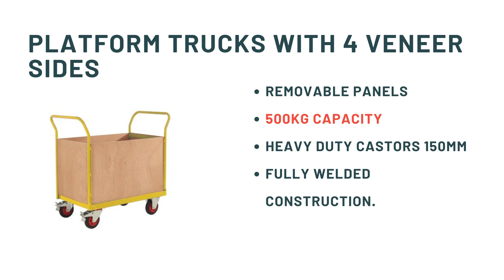Platform Trucks with 4 Veneer Sides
Platform Trucks with 4 Veneer Sides Product Information